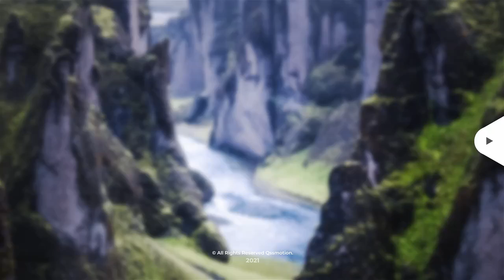Universal And Clean Titles Final Cut Pro Templates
Universal And Clean Titles is a creatively animated Final Cut Pro template that contains a set of 7 full-screen title animations. They're so easy to use, simply edit the text, adjust the colors, and hit render. Impress your audience with this neat and dynamically animated FCPX template. No plugins required. Available in 4K.